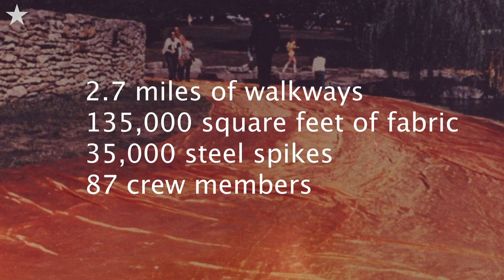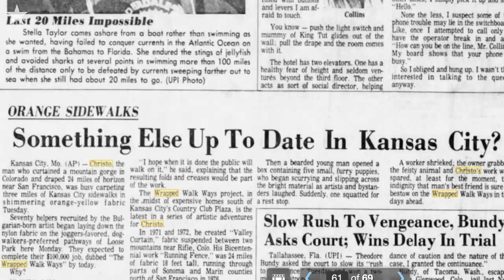KCQ: Christo's 'Wrapped Walk Ways' installed in Loose Park in 1978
The artist Christo began the installation of “Wrapped Walk Ways” in October 1978 in Loose Park. It consisted of 135,000 square feet of saffron-colored nylon fabric that covered 2.7 miles of walkways.